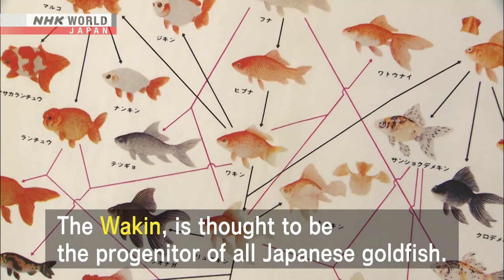SUMMERTIME JAPAN: Good as Goldfish - Dig More Japan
Explore more of Japan's summer on NHK WORLD-JAPAN!
More quality content available on NHK WORLD-JAPAN!

Goldfish are believed to bring good fortune and relief from the summer heat.